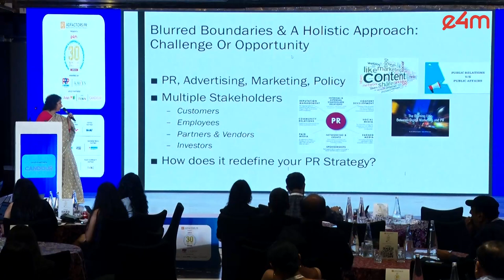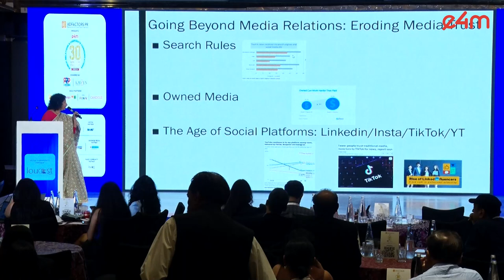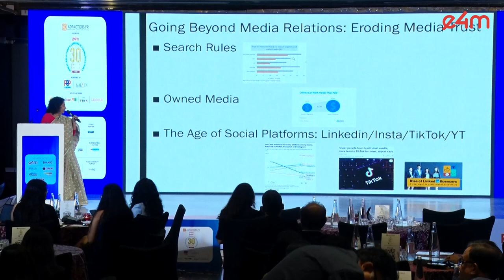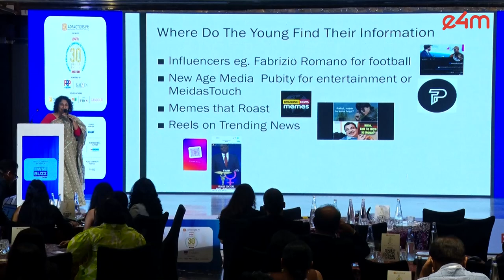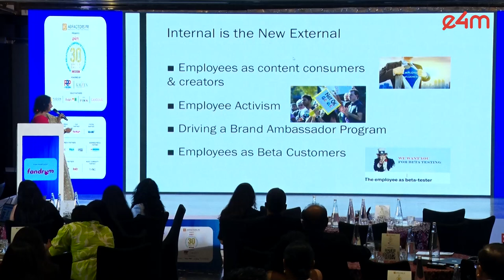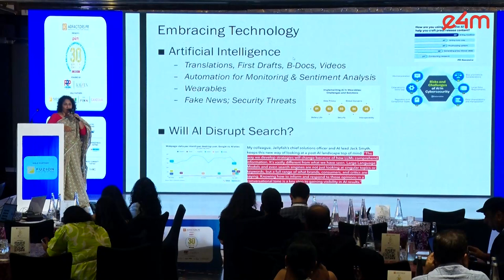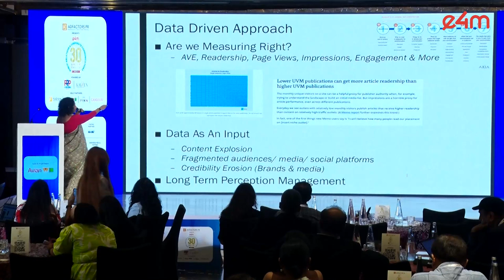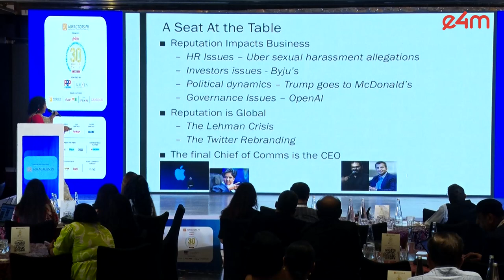e4mPR30Under30 Keynote address on Comms 2.0: The Future of Communications